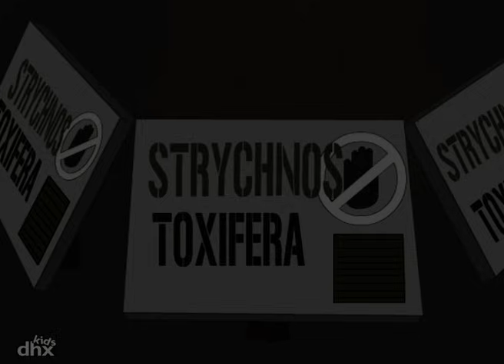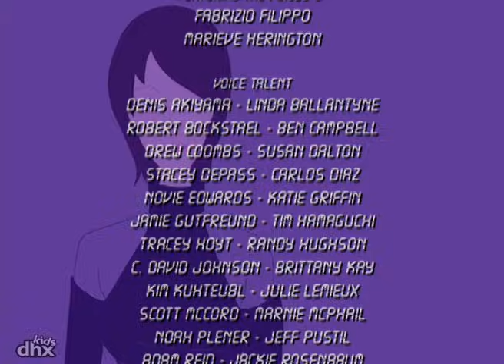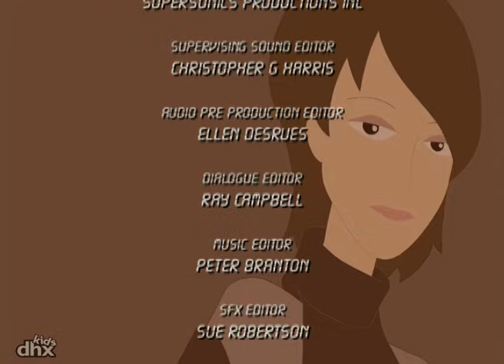Dalila e Júlio 107 - Projeto Dedo Verde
"A Dalila e o Júlio vão para Londres, a cidade da moda, para procurar um grande agente secreto que desapareceu."